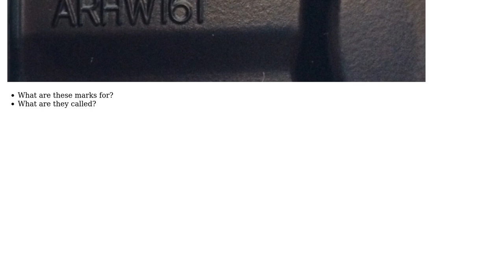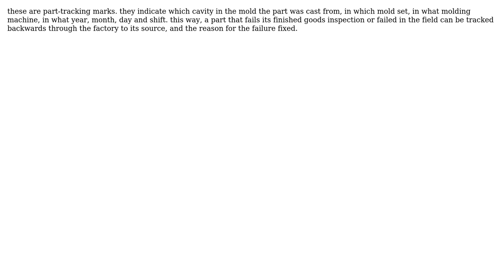Engineering: Purpose and name of fine pitch marks on a cast metal part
With thanks & praise to God, and with thanks to the many people who have made this project possible! | Content (except music & images) licensed under CC BY-SA | Music | Images & others | With thanks to user niels nielsen user Alec Martin and the Stack Exchange Network Trademarks are property of their respective owners. You are responsible for your own actions.